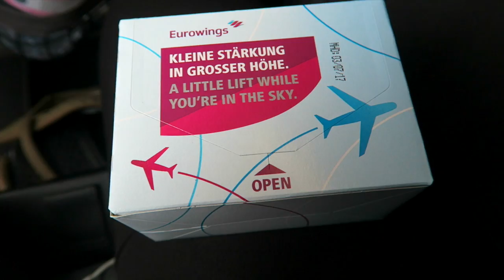TONETTECRUZ // EURO TRIP (GERMANY)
My sister and her newly wed husband Justin travels to Europe for the first time for their honeymoon.